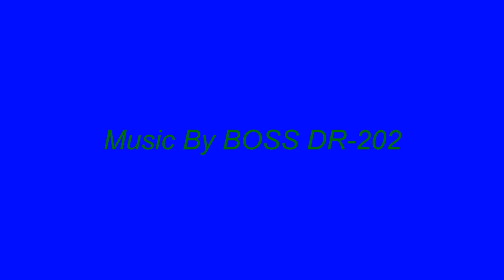Welcome to Prospect in KC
I did not have a music video for the song. So I decided to take an old video I did while I was going down Prospect in Kansas City. The music was made with the BOSS DR-202 Drum machine. Thanks for the pawnshop for me getting this drum machine so cheap. I am starting to mix videos and pictures in with my music. Might as well share it with the world.